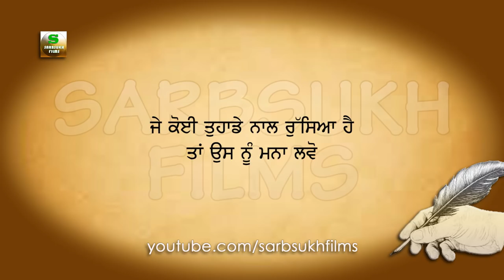ਰੁੱਸੇ ਨੂੰ ਮਨਾਈਂ ਨਾ | Russay Nu Manayee Na | Narinder Singh Kapoor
Russe Nu Manayeen Na
Narinder Singh Kapoor's thoughts

Voice : Sarbjeet Singh
Graphics: Jugraj Singh

Narinder Singh Kapoor quotes
Motivational quotes in punjabi
Inspiring speech in Punjabi
inspiring stories in Punjabi
Thought provoking quotes in Punjabi
Motivation in punjabi language.
Punjabi inspiring quotes
Punjabi life changing talk